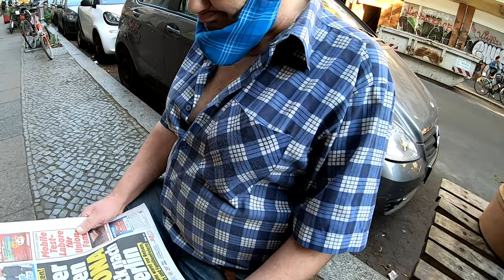Strasse voll wegen Corona Test, Kettenlinie, Bäume gießen # 1037 Tommys Vlog´s